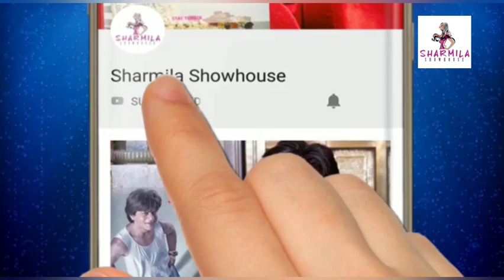রুদ্রজিৎ-প্রমিতার ঘরোয়া লক্ষ্মী পুজো| Rudrajit Promita| Laxmi Puja| Tollywood